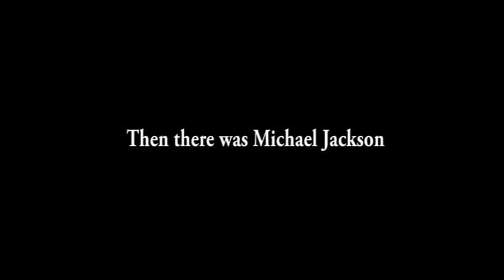World's First Ever 3D Hologram Live Performance in Real-Time - John Fossey / FosseyTango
26.01.15 - World's First Ever 3D Hologram Live Performance in Real-time using 4G Wireless Techonology by John Fossey from FosseyTango (performer) & Musion (World Leaders in Holographic Technology).